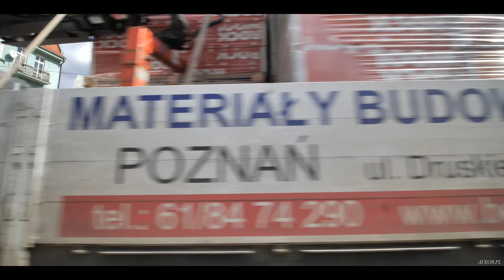Panasonic GH5+Laowa 7,5mm Timelapse 1250% Test